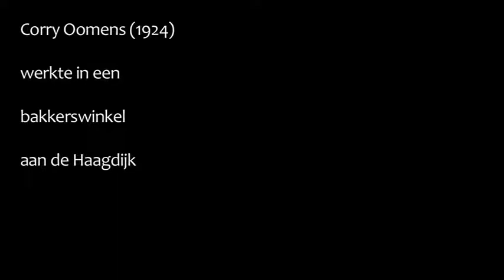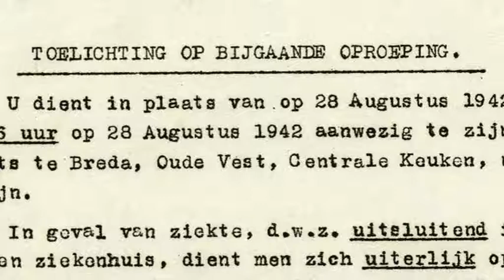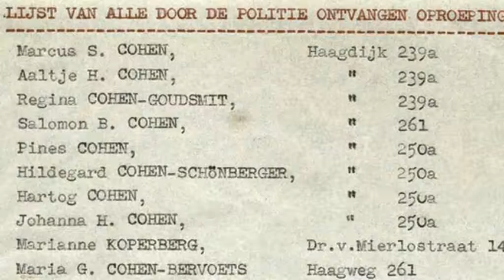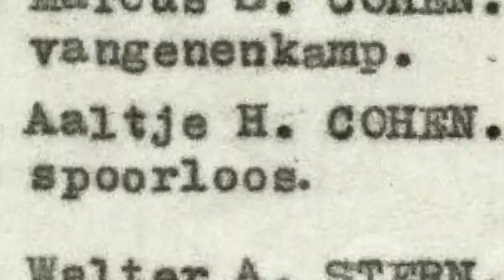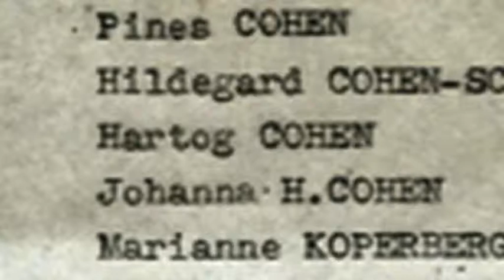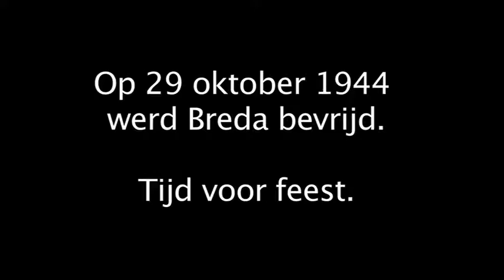Corry Oomens (1924) - Deel 2 Oorlog en de deportatie van de Joden